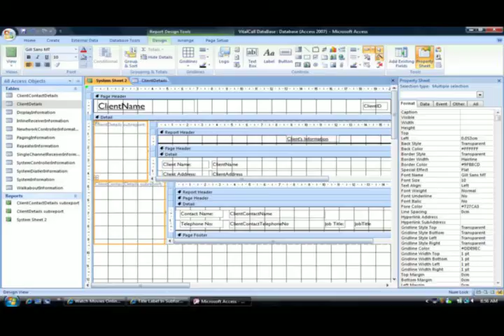King Ory's Creole Trombone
King Ory's Creole Trombone played Beans Buma's Boy's of Rhythm feat. Cam Buma and Boba Fett